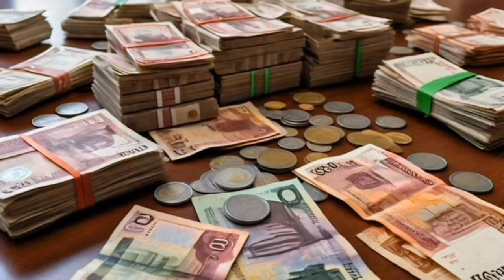BIG HEADLINE 😁 GOOD NEWS IMF INTRODUCE NEW IQD RATES 🔥 IQD UPDATE| IQD TO USD 🤑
iraqi dinar latest news today, iraq dinar news
Iraq RV,
Reform,
iraqidinar,
dinar guru updates,
iraqi dinar,
rapid updates,
dinar investment,
when will the iraqi dinar rate change,
dinar investor,dinar scam,b
rapid iraq news,
dinar revaluation,
dinar currency exchange rate,
reinstatement,
iqd news,
when will the dinar currency revalue,
dinardetectives,
currency reinstatement
new dinar currency
iraq politics

Iraq RV
Iraq Reform
iraqidinar
dinar guru updates
iraqi dinar
rapid updates
dinar investment
dinar revaluation
reinstatement
iqd news
dinardetectives
currency reinstatement
new dinar currency
iraq politics

Chapters